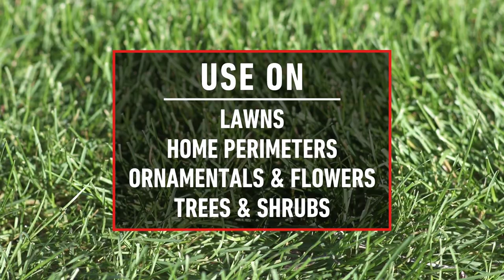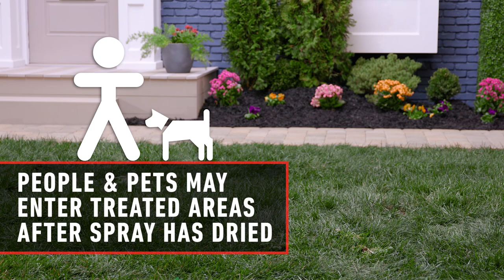How to Use Ortho® BugClear™ Insect Killer for Lawns & Landscapes Ready-to-Spray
Kill outdoor insects with Ortho® BugClear™ Insect Killer for Lawns & Landscapes Ready-to-Spray bottle. Kills ants, ticks, mosquitoes, fleas, spiders, hornets, scorpions, and other listed insects. It's easy to protect your backyard from bugs--just attach your hose to the sprayer. Non-staining and odor free, Ortho® BugClear™ Insect Killer for Lawns & Landscapes Ready-to-Spray starts killing within minutes and provides long-lasting control in your yard.